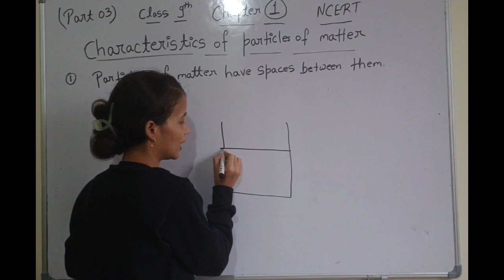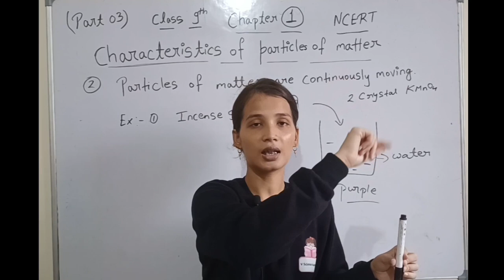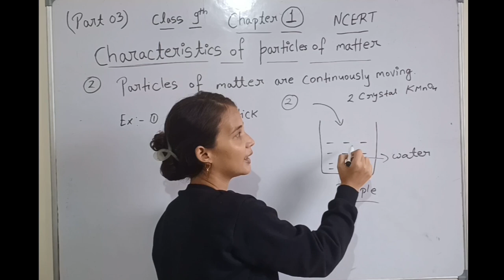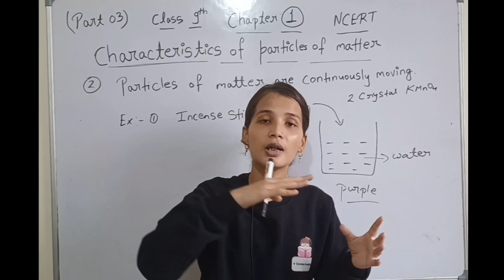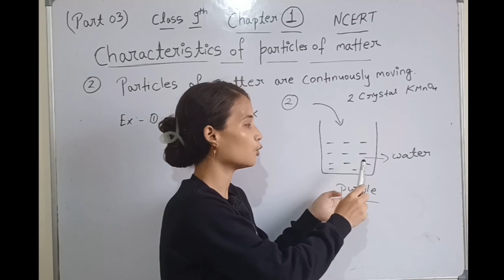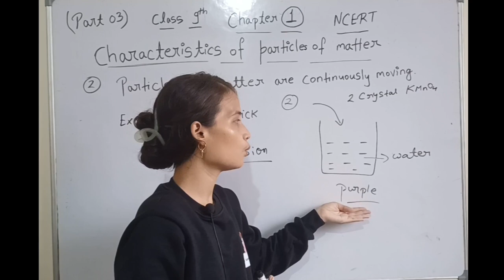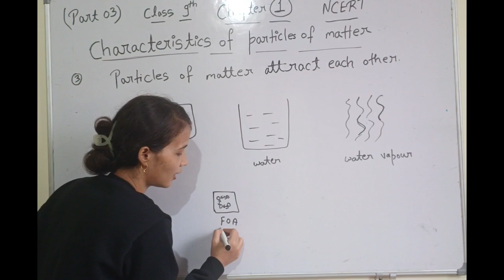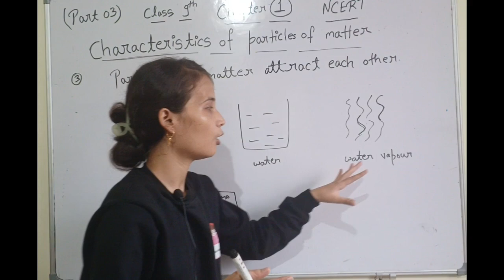Characteristics of particles of matter|| matter in our surrounding|| part 03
class 9th science chapter 1 part 3
matter in our surrounding part 3
characteristics of particles of matter
science chapter 1 matter in our surrounding
properties of particles of matter class 9th
characteristics of particles of matter by v science academy
particles of matter have space between them
particles of matter continuous moving
particles of matter attract each other
characteristics of particles of matter science class 9th